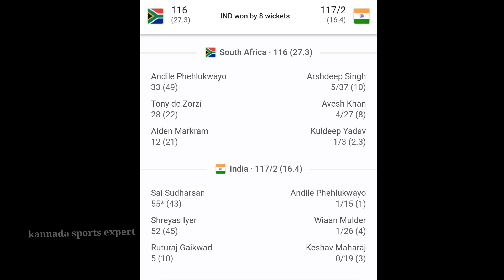ಗೆದ್ದು ಚರಿತ್ರೆ ಸೃಷ್ಟಿಸಿದ ಟೀಮ್ ಇಂಡಿಯಾ | ಭಾರತ ಆರ್ಭಟಕ್ಕೆ ಇಡೀ ಸೌತ್ ಆಫ್ರಿಕಾ ತಂಡ ಧೂಳಿಪಟ | IND vs SA ODI